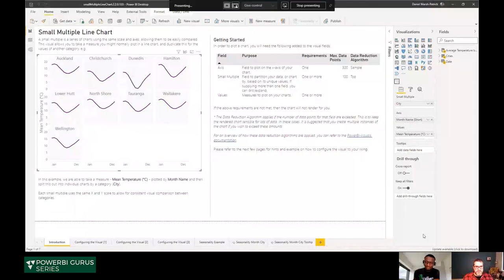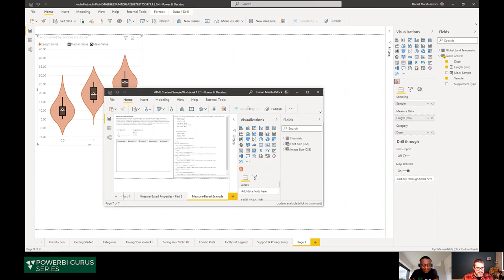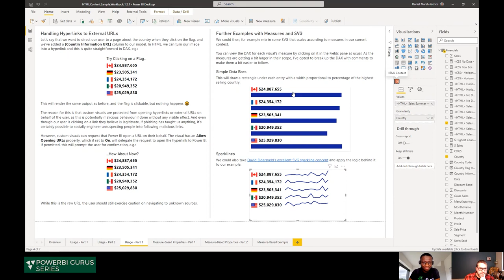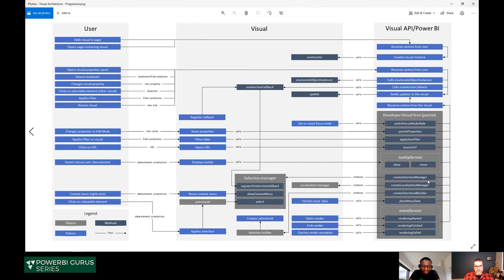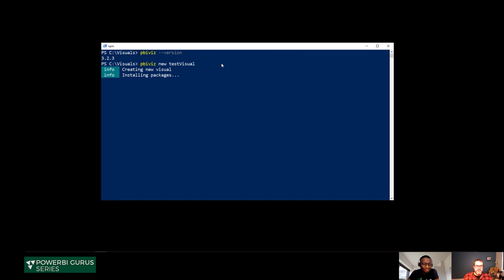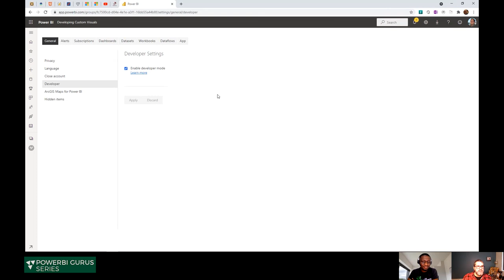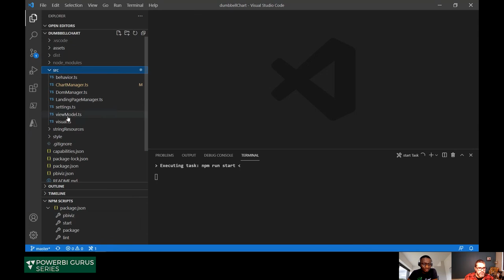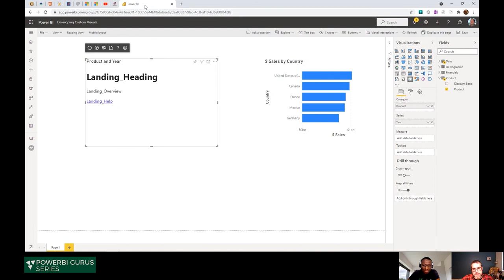PowerBi Guru Series - E10 - Building Custom Visuals In PowerBi with Daniel Marsh-Patrick - Pt 2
Daniel is one of the first 75 people to use PowerBi. During his career across the UK and New Zealand, Daniel has been helping drive enterprise-wide solutions through process and software engineering; predominantly through Business Intelligence (BI), data visualization, and software integration.
He is extremely passionate about the Microsoft BI stack, particularly Power BI, and has been delivering Power BI solutions since 2014. He is a Microsoft Data Platform MVP, a contributor of free and open-source custom visuals to the Power BI Marketplace, a Power BI Community Super User, and regularly presents and blogs on a variety of Power BI subjects.